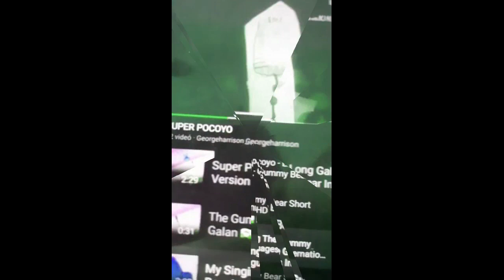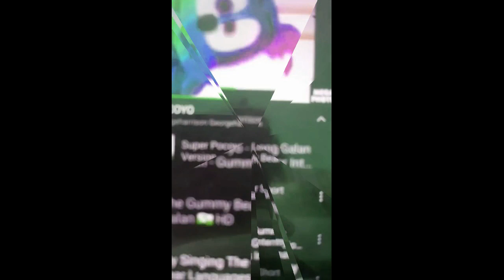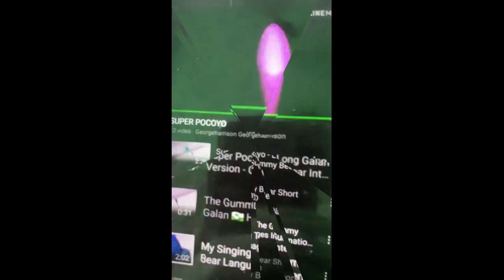My Singing The GummyBear Languages I Broke AVS Version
For @TP2GTSRAWIFTLEO and @acnhtunemusicvids